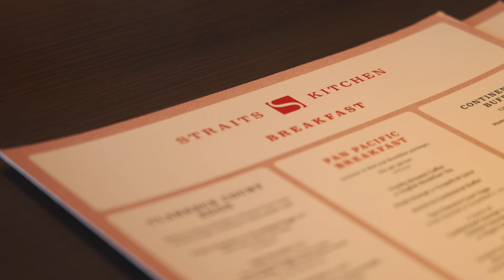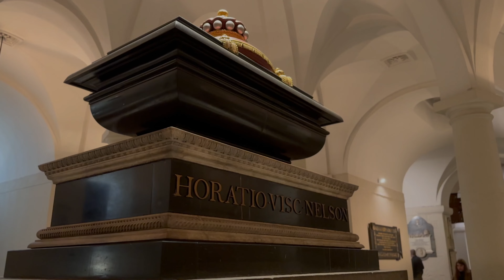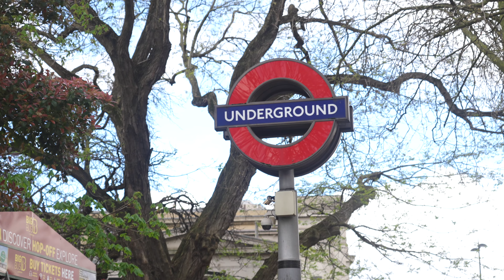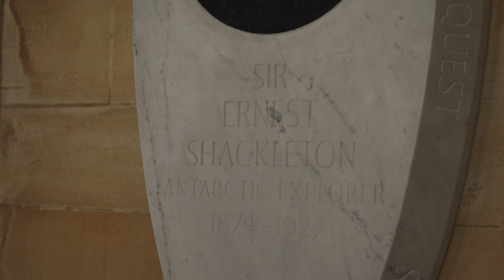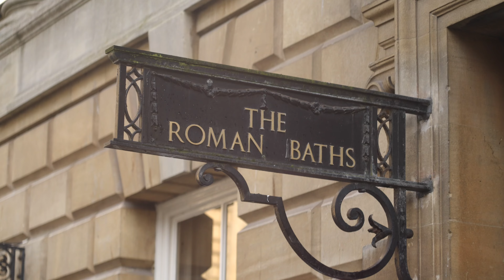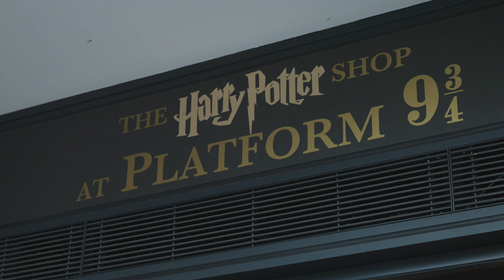London Easter Break 2024